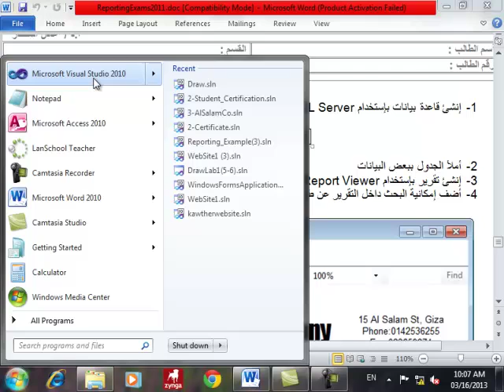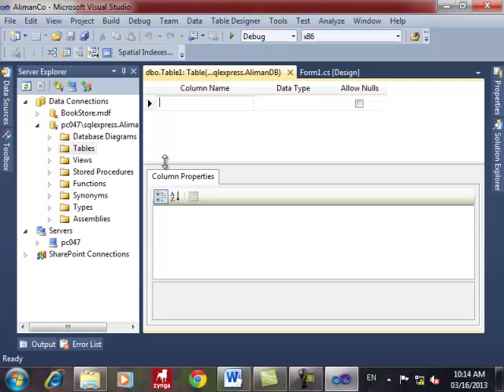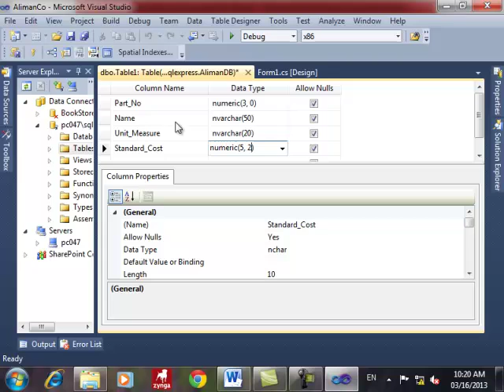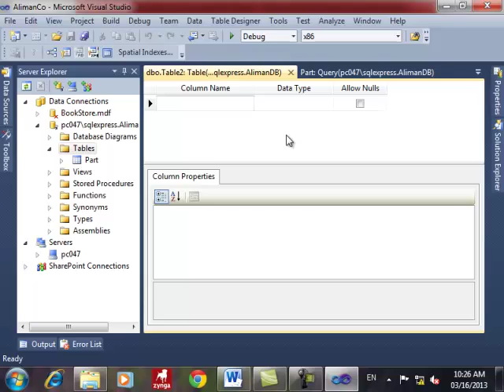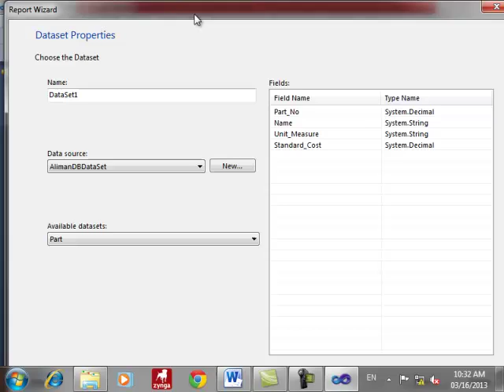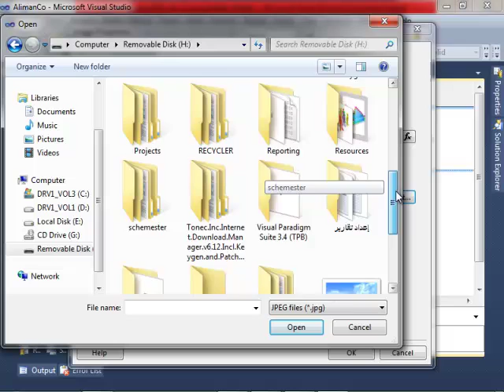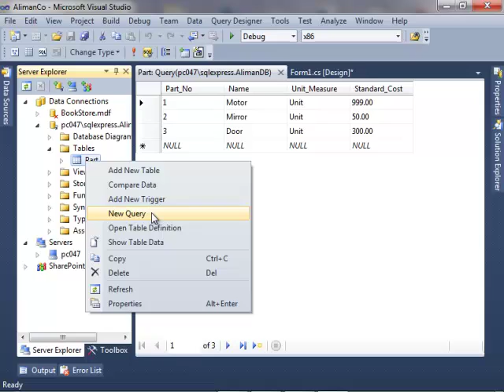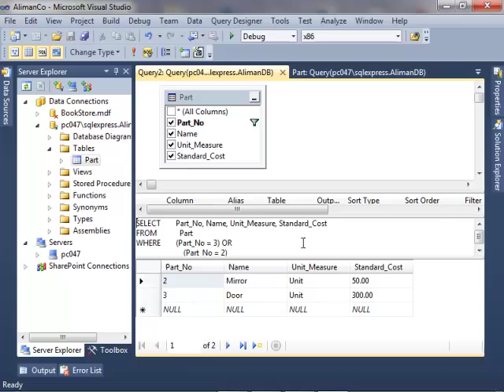ASPNET Report Viewer